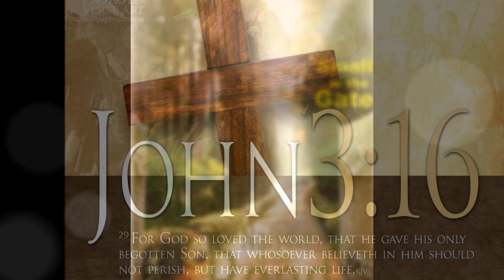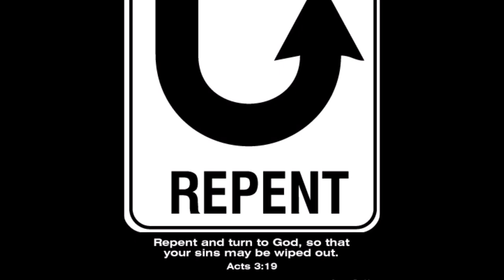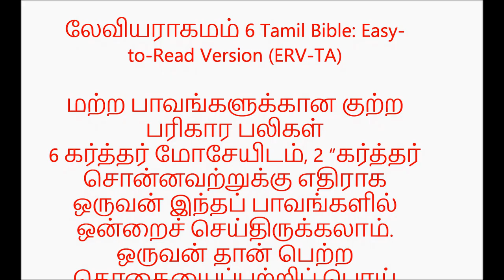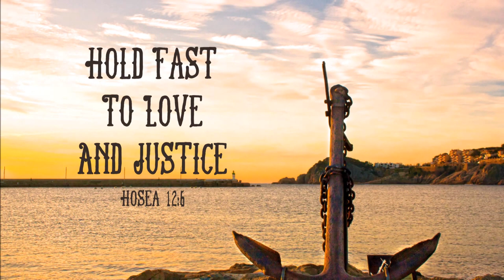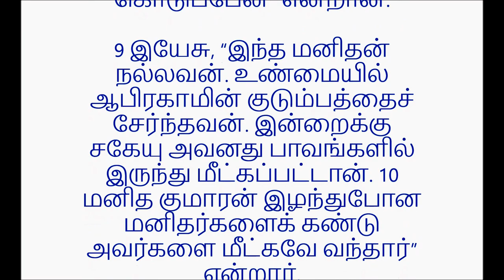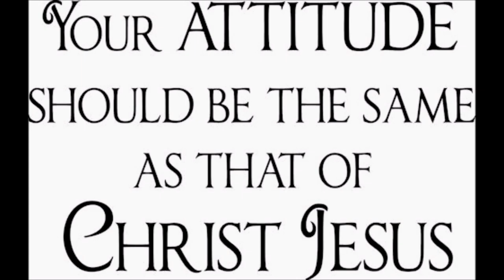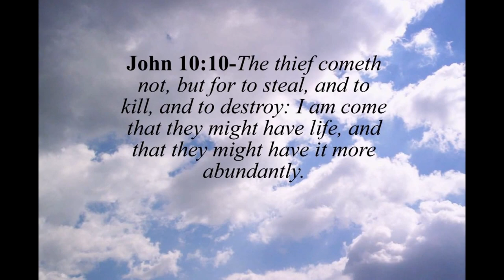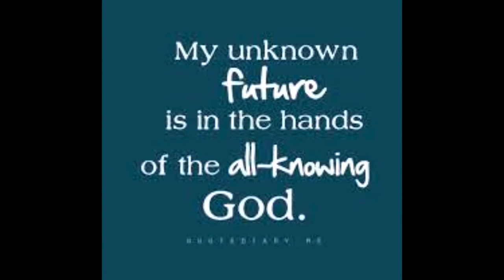ஆழமான மனம் திரும்புதல் - Dr. Maria Johnson Irudayam - Deep and True Repentance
ஆழமான மனம் திரும்புதல் - Dr. Maria Johnson Irudayam - Deep and True Repentance - Deeper and Closer Walk with LORD Jesus
Dr. Pushparaj Song - Zacchaeus Come Down - Title Song is available in Malayalam and Hindi - Adapted from Samuel Mugunthans YouTube Channel

Passing the Sound Doctrine Torch to Next Generation Titus 2: 1